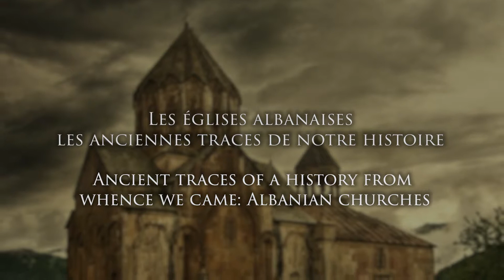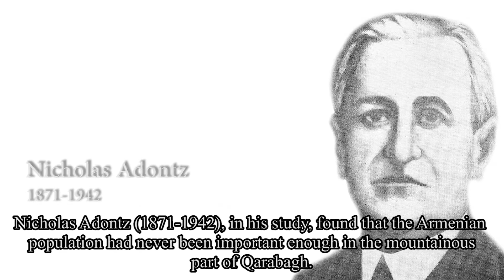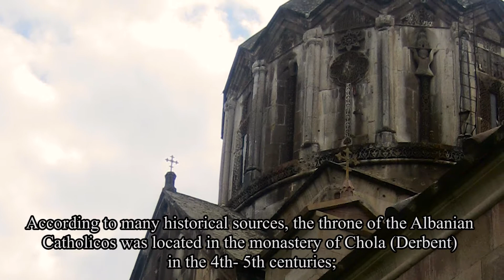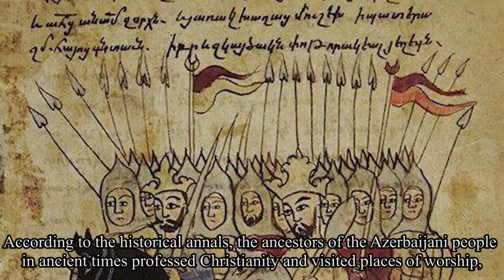Les églises albanaises–les anciennes traces de notre histoire/Alban kilsələri